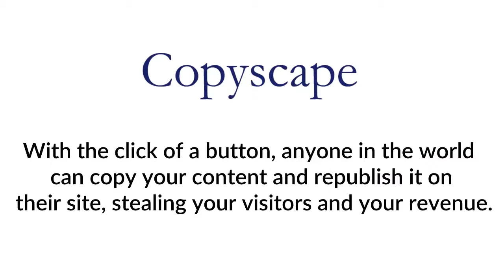Digital Marketing Tool for Business Growth [009] | Copyscape - Duplicate Content Detection Software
Copyscape is an online plagiarism detection service that checks whether similar text content ... Recordon & Recordon, filed in the United States District Court for the Northern District of California

Copyscape is used by content owners to detect cases of "content theft", in which content is copied without permission from one site to another. It is also used by content publishers to detect cases of content fraud, in which old content is repackaged and sold as new original content.

Tagline
Digital Marketing Apps,
Business Growth,
Jotiram Sapkal,
Best Software for Social Media,
Social Media Tool
Copyscape
Plagiarism Checker
Duplicate Content Detection Software